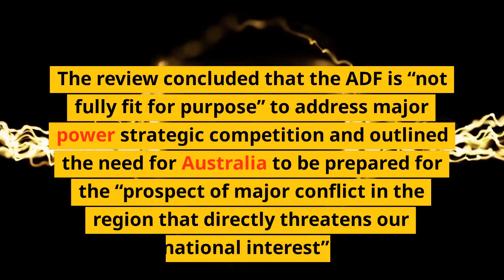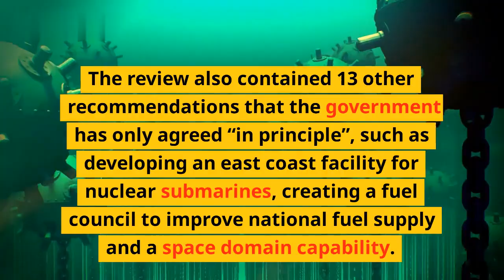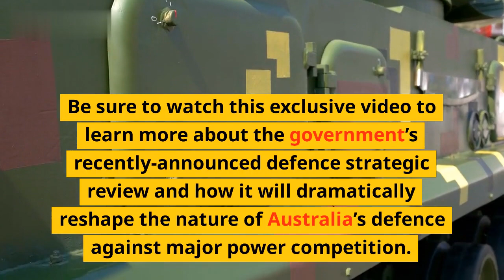5 Facts: Revamp of Military Priorities for Australia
When it comes to military priorities in Australia, the government and the armed forces have gone through a major revamp. In this video, we’ll look at 5 key facts about this revamp and what it means for the future of the Australian Defense Force.

1. Increased funding: The Australian government has increased military spending annually over the past five years, with a planned budget of $200 billion over the next ten. This is the largest injection into the defense budget in the country's history.

2. Modernizing the fleet: The revamp saw the purchase of new submarines and aircraft, as well as practices such as stealth technology and satellite surveillance. This enabled the Australian Navy to modernize its fleet and keep pace with the latest international developments.

3. New roles and responsibilities: The revamp included a wide range of new roles and responsibilities for the Australian Defence Force. These include increased roles in international peacekeeping operations, enhanced responsibilities for special operations and cyber defense, and improved capabilities for disaster relief.

4. Strengthened Intelligence: Another major change included an increase in defense intelligence capabilities. This included the establishment of the Australian Signals Directorate, which focuses on signals intelligence, and is tasked with providing strategic and tactical advice for the government and military.

5. Improved training: The revamp included a significant investment in the training and development of the military personnel. This included programs such as the Defence Leadership Program, which focuses on improving leadership skills, and the Defence Resilience Program, which focuses on mental resilience and wellbeing.

This revamp of military priorities in Australia has seen an injection of funds, an increase in the capability and intelligence of the Australian Defence Force, and improved training and development of military personnel. All these changes will help Australia remain secure and thrive as a nation in an increasingly competitive world.